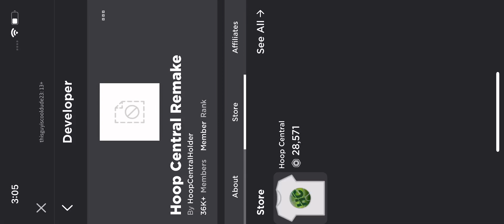I GOT A SNEAK PEAK AT HOOP CENTRAL NEW SEASON🔥!!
Also Add me To Play with me when I’m free Gmankingg26
Account Use For This Vid: thisguyiscooldude23